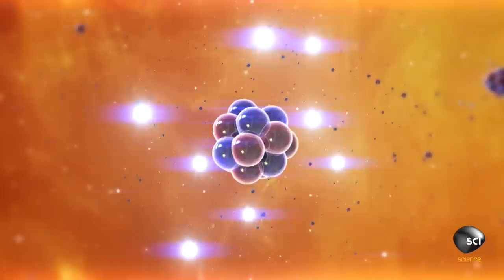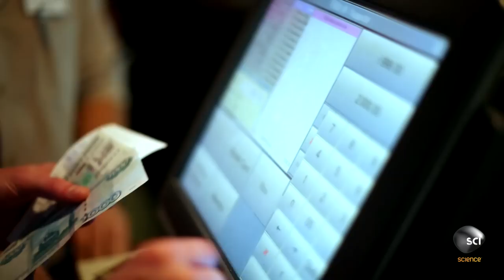Electromagnetism: The Glue of the Universe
Electromagnetism is one of the fundamental forces and is the glue that holds all matter together. Find out how photons, the charged particles that allow us to see the world around us, are at the heart of electromagnetism.

Catch new episodes of HOW THE UNIVERSE WORKS Tuesdays at 10/9c on Science!